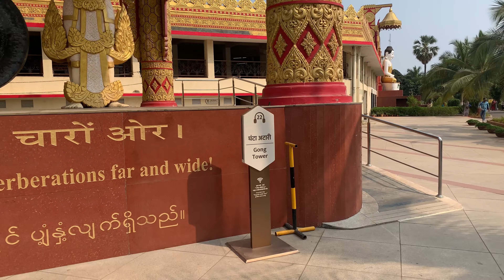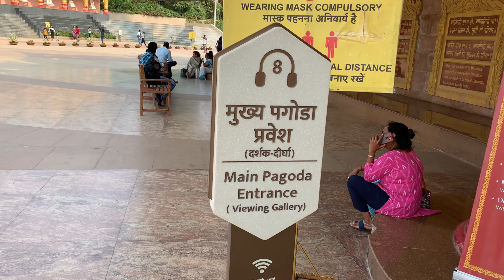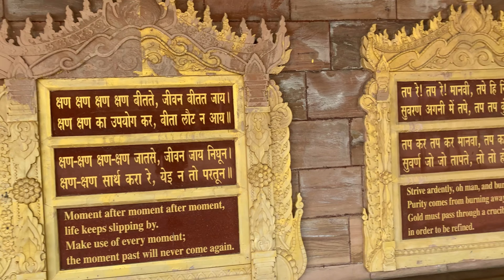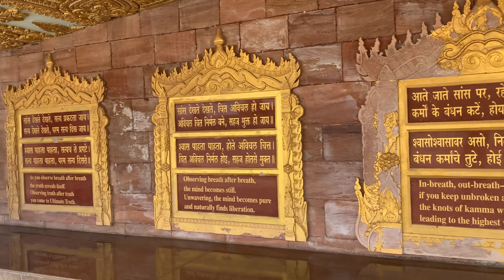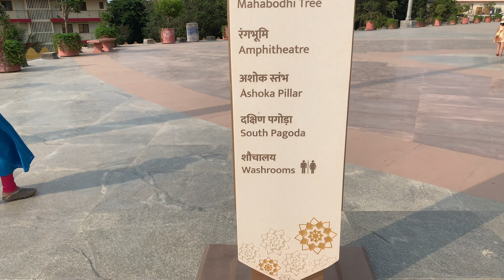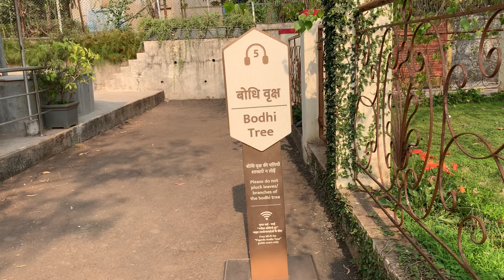Gorai beach ke pass World ka sab se bada dome for meditation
Global Vipasana Pagoda is the largest tomb in the world for meditation. At at time 8000 people can meditate. Its located at Gorai.
It's one of the 7 wonders of Maharastra. Do visit this place for an awesome experience.

YouTube Music: Sunny Travel - Nico Staf
YouTube Music: Positive Fuse - French Fuse

Distance from Thane to Global Vipasana Pagada is 32 KM
Distance from Global Vipasana Pagada to Gorai Beach 4 KM